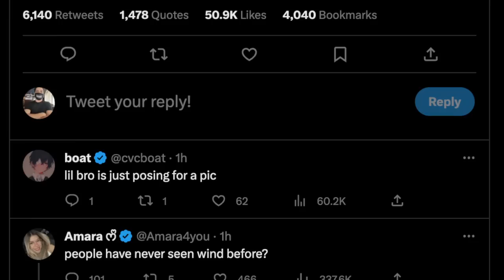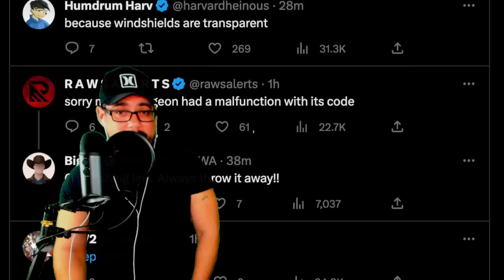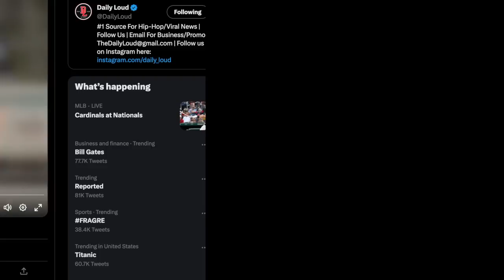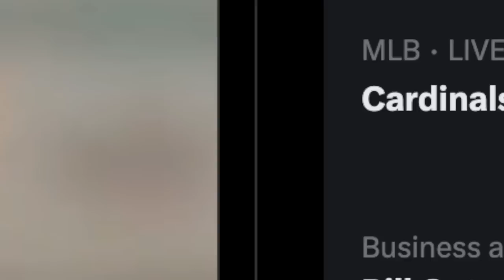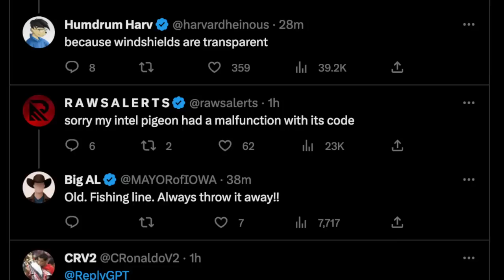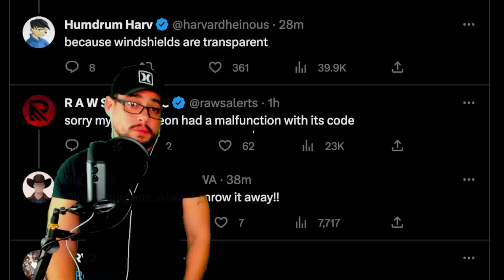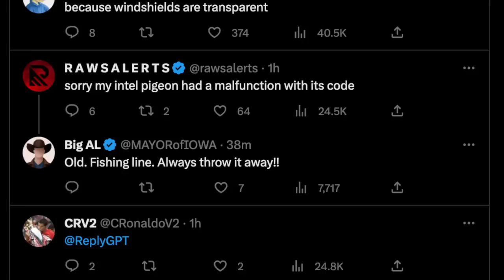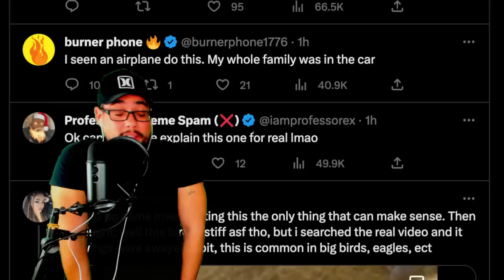BIRD SPOTTED NOT MOVING IN THE SKY 🤔